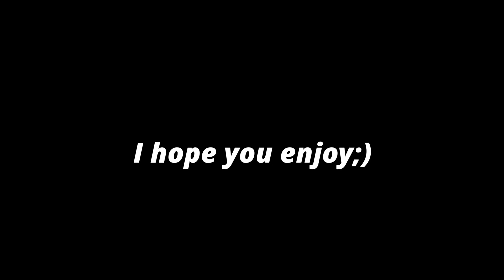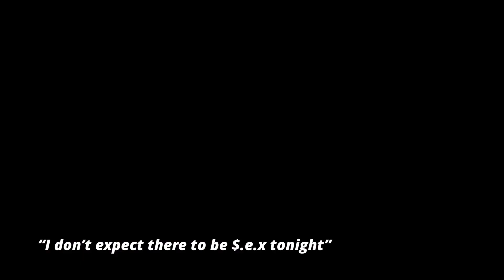I was in MARRIED AT FIRST SIGHT show…& they cut my scenes😒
I was in MARRIAGE AT FIRST SIGHT… but they cut my scenes😒